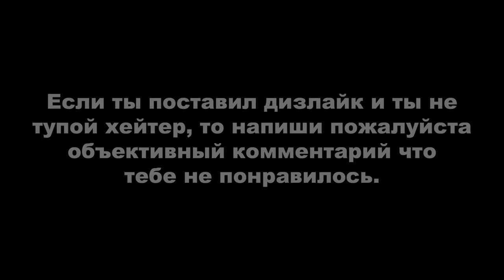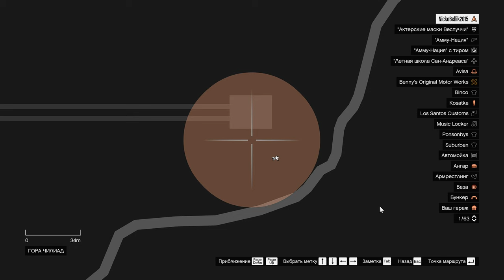GTA ONLINE: ГДЕ НАЙТИ ВСЕ 10 РАДИОАНТЕНН ДЛЯ ЗАПУСКА РАДИО STILL SLIPPING LOS SANTOS?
1 антенна - 00:55
2 антенна - 01:26
3 антенна - 01:52
4 антенна - 02:20
5 антенна - 02:50
6 антенна - 03:15
7 антенна - 03:38
8 антенна - 04:03
9 антенна - 04:32
10 антенна - 04:56